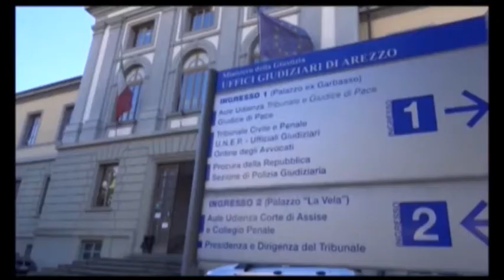Scomparso da Rigutino: è ancora giallo. Ricerche in Val di Chio